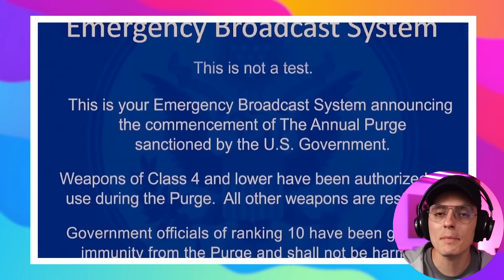Millonario regala isla de $50MDD para que su Mujer use BIKINI y 1ra Mujer PRESIDENTE en MX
ESTARE EN DIRECTO A LAS 18:00 PM

✨Los Minutos ✨
00:00 BYE BYE AMLO, HOLA CLAUDIA SHEINBAUM
00:49 CALIFORNIA PASA LEY PARA PROTEGER A NIÑOS INFLUENCERS DE SUS PADRES
03:08 HOMBRE PAGA 4 MIL DÓLARES POR UNA GUITARRA DE TAYLOR SWIFT ¿PARA DESTRUIRLA?
05:26 MILLONARIO REGALA ISLA DE 50 MILLONES PARA QUE SU MUJER PUEDA PONERSE BIKINI
07:01 ASI SE VIVIO UNA EXPLOSION DE TUBERIA DE AGUAS FECALES EN CHINA
08:36 TRUMP QUIERE HACER UN DIA COMO “LA PURGA” PARA COMBATIR EL CRIMEN